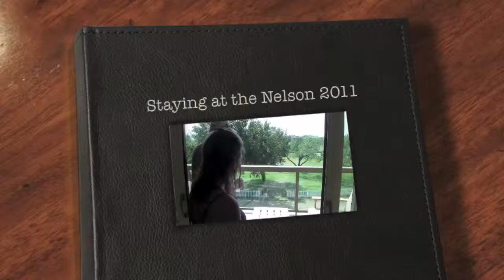Stay at the Nelson for Four Seasons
An example of the Power of Story in a video we created for the Four Seasons Resort.